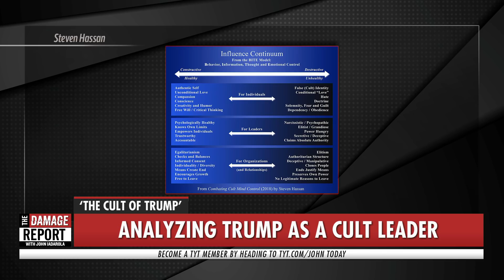The Cult of Donald Trump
Cult expert analyzes Donald Trump as a cult leader. John Iadarola and Steven Hassan break it down on The Damage Report. Follow The Damage Report on Facebook

"One of America’s leading experts in cults and mind-control provides an eye-opening analysis of Trump and the indoctrination tactics he uses to build a fanatical devotion in his supporters.

Over the past two years, Trump’s behavior has become both more disturbing and yet increasingly familiar. He relies on phrases like, “fake news,” “build the wall,” and continues to spread the divisive mentality of us-vs.-them. He lies constantly, has no conscience, never admits when he is wrong, and projects all of his shortcomings on to others. He has become more authoritarian, more outrageous, and yet many of his followers remain blindly devoted. Scott Adams, the creator of Dilbert and a major Trump supporter, calls him one of the most persuasive people living. His need to squash alternate information and his insistence of constant ego stroking are all characteristics of other famous leaders—cult leaders.

In The Cult of Trump, mind-control and licensed mental health expert Steven Hassan draws parallels between our current president and people like Jim Jones, David Koresh, Ron Hubbard and Sun Myung Moon, arguing that this presidency is in many ways like a destructive cult. He specifically details the ways in which people are influenced through an array of social psychology methods and how they become fiercely loyal and obedient. Hassan was a former “Moonie” himself, and he draws on his forty years of personal and professional experience studying hypnosis and destructive cults, working as a deprogrammer, and a strategic communications interventionist. He emphasizes why it’s crucial that we recognize ways to identify and protect ourselves and our loved ones."